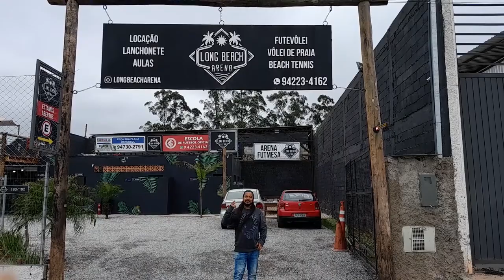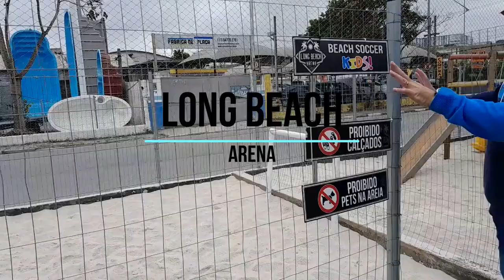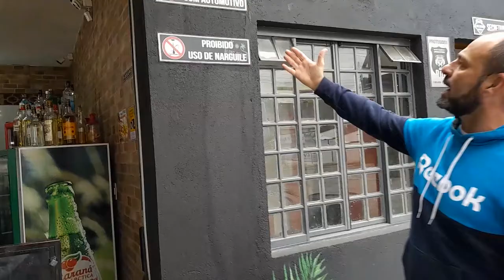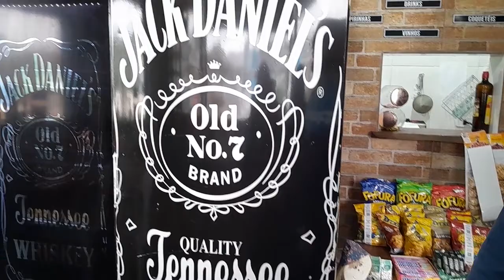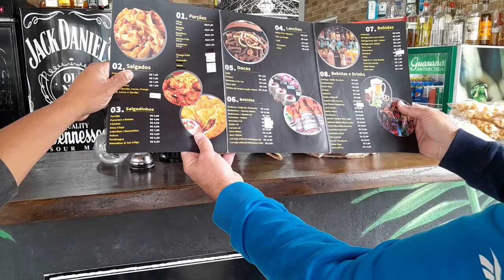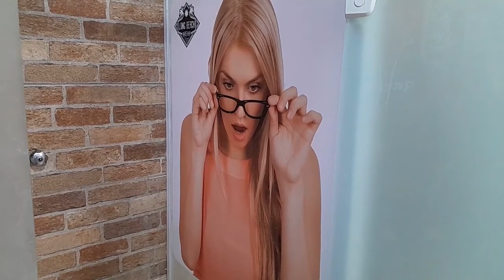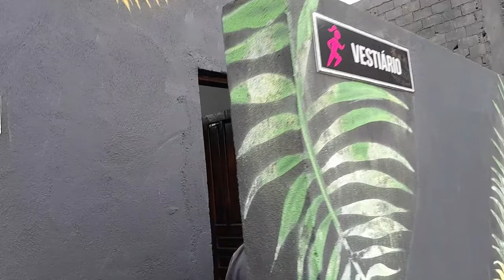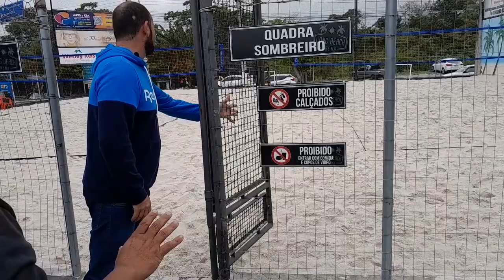LONG BEACH ARENA, EMBU DAS ARTES. Canal Du Ale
LONG BEACH ARENA.
Aulas:
Futevôlei
Vôlei de Praia
Beach Tennis
Treino Funcional
Futemesa

Locação de quadras
Locação para festas
Bar Temático
Espaço  beach Kids
Mini Campo Beach soccer
churrasqueira

Rua: Primeiro de Maio ,190
Parque  Francisco  Rizzo , Embu das Artes